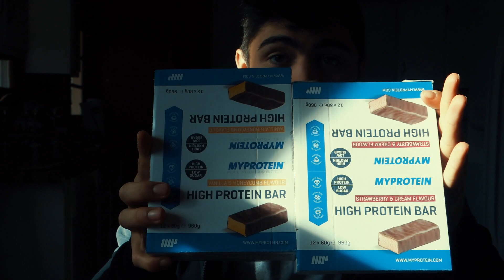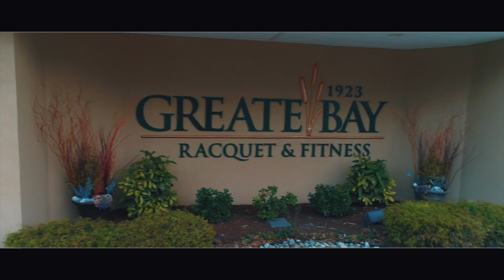Moving Forward | Fast Pace Back Day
Shop Myprotein Supplements:
Use “QWIN” Through Link For Up To